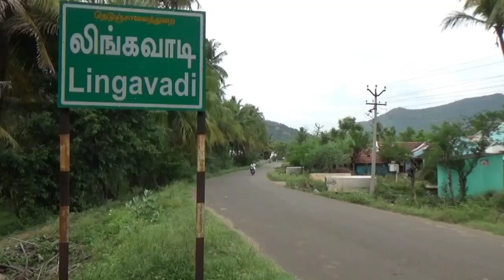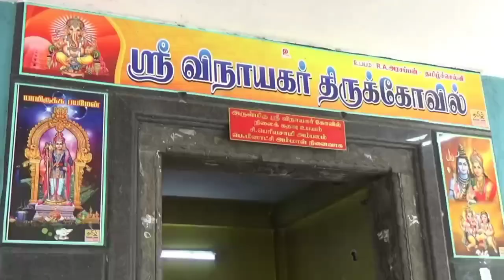ஐந்து தலைமுறை கண்ட பாட்டியின் நூறாவது பிறந்தநாள் |100th birthday celebration|Dindigul|பூர்ணாபிஷேகம்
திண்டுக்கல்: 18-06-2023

திண்டுக்கல் மாவட்டம், நத்தம் அருகே லிங்கவாடி கிராமத்தைச் சேர்ந்த மீனாட்சிசுந்தரம் மனைவி சீனியம்மாள்(100), இவருக்கு ஐந்து மகன்கள், நான்கு மகள்கள். இதில் ஒரு மகன் ராணுவத்தில் பணிபுரிந்து உயிர் நீத்தவர். தாயாரின் 100வது(ஜூன் 18)  பிறந்தநாளை பேரன், பேத்தி, கொள்ளுபேத்தி என அனைத்து உறவுகளுடனும் கொண்டாட மகன், மகள்கள் முடிவு செய்தனர்.

100- வயதிலும் பூர்ண நலத்துடன் இருக்கும் சீனியம்மாளை அனைவரும் ஆச்சிரியத்துடன் பார்த்தும், ஆசி பெற்றும் செல்கின்றனர்.  சீனியம்மாளுக்கு 75 வயதான போது அவரது கணவர் உயிரிழந்தார். தற்போது 100 வயதை கடந்த போதிலும் சமையல் செய்வதும், தினந்தோறும் வேலையில் ஈடுபடுவது என உள்ளிட்ட வேலைகளை ஆரோக்கியமாகவும் செய்து வருகிறார்.

இந்த நிலையில் இவரது 100-வது பிறந்த நாளை சிறப்பாக கொண்டாட குடும்பத்தைச் சேர்ந்த மகன்கள் மற்றும் பேரன்கள் முடிவு செய்துள்ளனர். அதையொட்டி அவர்களின் சொந்த கிராமமான நத்தம் அருகே உள்ள லிங்கவாடியில் சீனியம்மாளின் மகன், மகள்கள், 23 பேரன்- பேத்திகள், 27 கொள்ளு பேரன்-பேத்திகள், 4 எள்ளு பேரன் - பேத்திகள் பேர் உள்ளிட்ட மொத்தம் 85 பேர் வீட்டிலிருந்து கிராம மக்கள் ஒன்றிணைந்தும் ஊர்வலமாக வந்துள்ளனர். மந்தை அருகே உள்ள கோயிலில் மரக்கன்றுகளை நட்டு மேலும் விநாயகரை வழிபாடு செய்து ஊர்வலமாக ஆரவாரத்துடன் வெடி வெடித்து ஊர்வலமாக சீனியம்மாளை அழைத்து வந்துள்ளனர்.

மேலும், சீனியம்மாளுக்கு தொடர்ந்து மண்டபத்தில் வைத்து பூர்ணாபிஷேக விழா சிறப்பு யாகங்கள் செய்யப்பட்டது. அதை தொடர்ந்து மூதாட்டி சீனியம்மாளுக்கு குடும்ப உறுப்பினர்கள் மற்றும் உறவினர்கள் ஒன்று சேர்ந்து கேக் வெட்டி அவரின் 100வது பிறந்த நாளை உற்சாகமாக கொண்டாடினர்.

இதை தொடர்ந்து ஊர் மக்கள் மற்றும் உறவினர்கள் அனைவருக்கும் அன்னதானம் வழங்கப்பட்டது. இதில் ஒரு மகன் ராணுவத்தில் பணிபுரிந்து நாட்டிற்காக உயிர் நீத்தவர் என்பது குறிப்பிடத்தக்கது. இந்நிலையில், தனது 100-வது பிறந்த நாளை  இன்று 5 தலைமுறை பேரன், பேத்தியுடன் சிறப்பாக கொண்டாடினார்.

நூறு வயதை கடந்தது எப்படி...!

முழுமையாக கீரை வகை, நாட்டு சுண்டைக்காய்,பச்சை காய்கறிகள், நாட்டுக்கோழி ஆகியவற்றை சிறப்புகளை அறிந்து அன்று முதல் இன்று வரை ஆரோக்கியமான உணவுகளை உண்பதை வழக்கமாக வைத்துள்ளார். இது தன்னை ஆரோக்கியமாக வைத்துக்கொள்ள உதவுவதாக சீனியம்மாள் குறிப்பிட்டுள்ளார்.

100-ஆவது பிறந்தநாள் கொண்டாடிய சீனியம்மாள் பாட்டி..!

5 தலைமுறை.. 85 உறுப்பினர்கள்..
23 பேரன்- பேத்திகள்...
27 கொள்ளு பேரன்-பேத்திகள்...
4 எள்ளு பேரன் - பேத்திகள்...